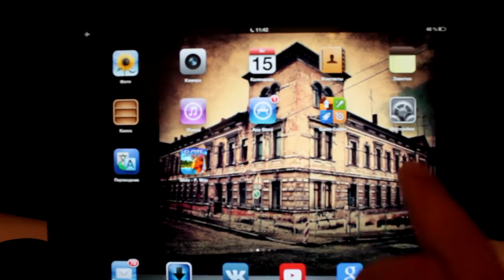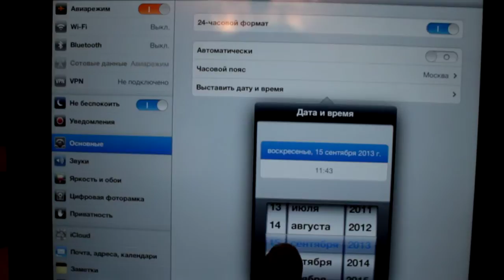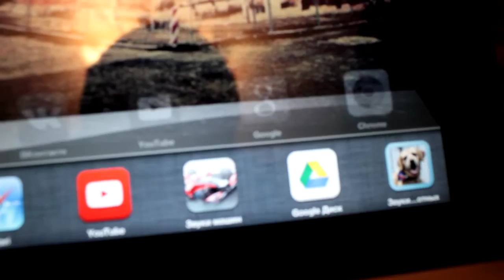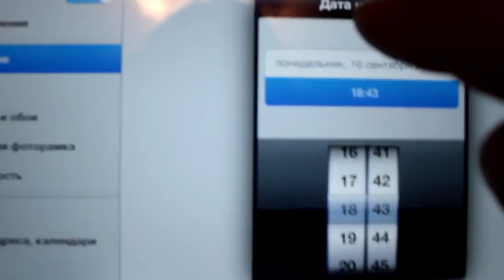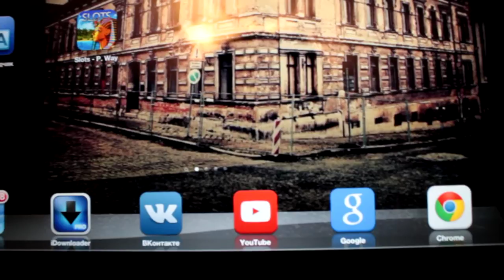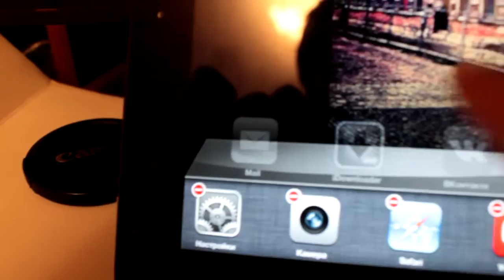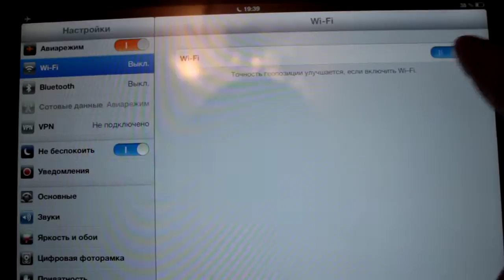Slot -Pharaoh's Way Crack apple USA GmbH games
Slots - Pharaoh's Way Crack Free apple
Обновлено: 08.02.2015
Разработчик: Cervo Media GmbH

1: Slots - slot Bonanza Iphone and Ipad free coinS
2: Riches of Olympus  FREE slots game coins money iPad  iPhone Android
3: Big Payout Lucky Slots FREE Crack coins Casino Slots
5: Riches of Zeus Casino Slots  Free Coins balance
6: Classic Slots - Free Vegas Styled Original Slot Machines
7: Diamond Club 777 Free Coins Progressive slots, Mega bonuses